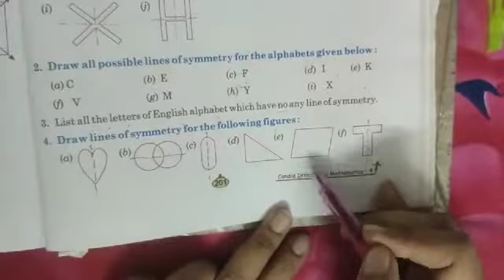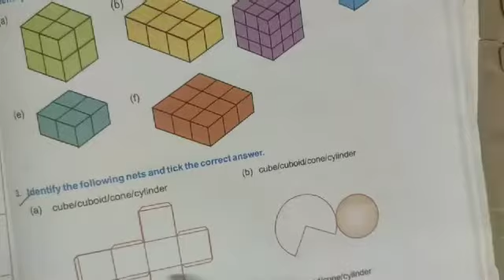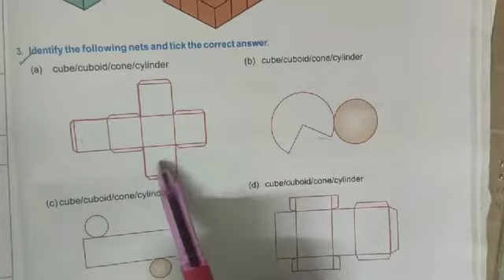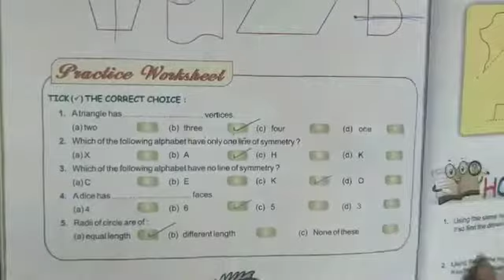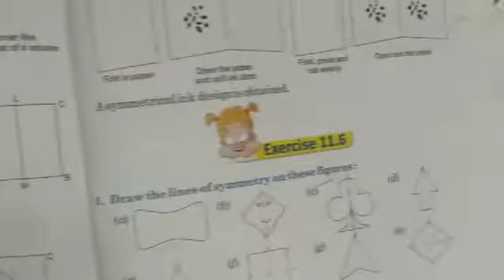Class-4, Subject-Maths, Video-43, Chapter-Geometrical shapes (symmetry) Exercise-11.6 by Mrs Surekha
class-4, subject-maths, video- 43
chapter- geometrical shapes (symmetry)
Exercise- 11.6
By Mrs Surekha